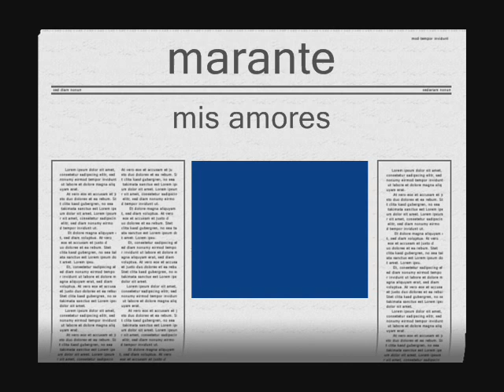marante mis amores